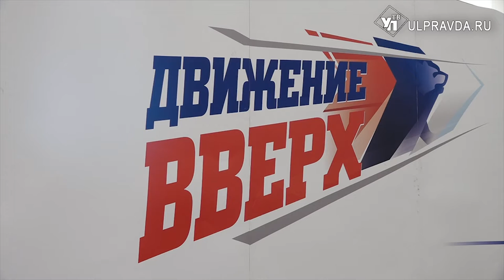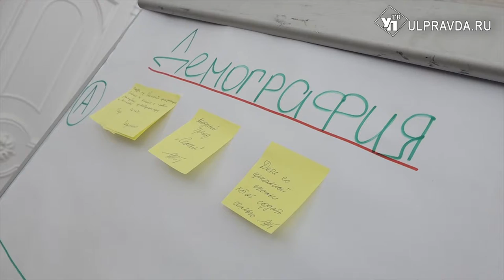Медцентр, институт семьи и набережная. Что хотят изменить жители Ленинского района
Серия стратегических сессий подходит к концу. Очередная прошла в Ульяновске. Жители Ленинского района искали ответы на вопрос: «Почему я должен остаться жить в этом городе?».